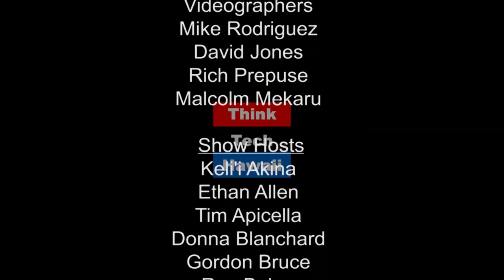Designing Driverless Cars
Cliff Spradlin is a software engineer designing driverless cars. He will tell us what that means, how they work, and how they will change our lives.